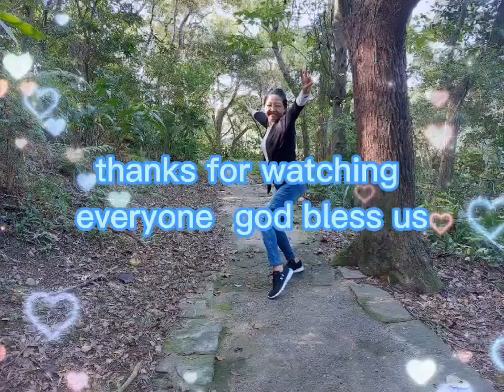a beautiful flower in F21 shopping mall